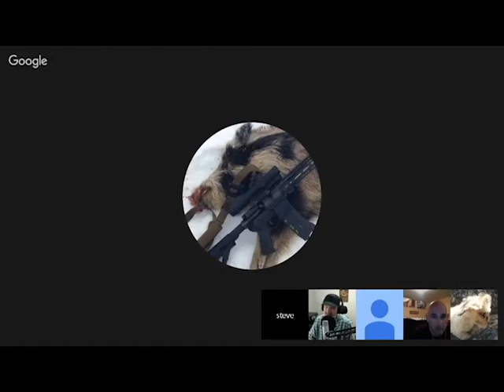P&S ModCast 90 - Ballistic Helmets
Ballistic helmets - set ups, protection, expectations.